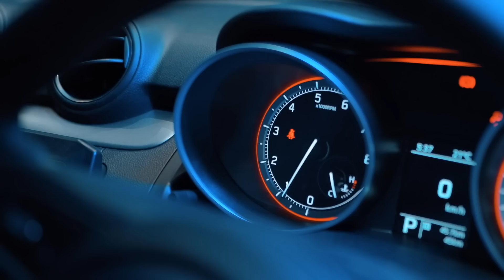Konsi Car Purchase Karoon ? | Vlog | Kashan